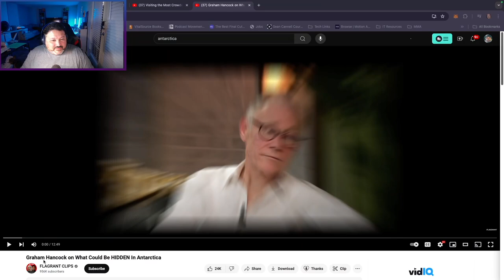Reacting to Graham Hancock’s MIND-BLOWING Theories About Antarctica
“🚨 Graham Hancock Drops Bombshells About Antarctica on Flagrant! 🌍

In this epic reaction video, we’re diving deep into a mind-blowing conversation from the Flagrant podcast where the legendary Graham Hancock breaks down the mysteries of Antarctica! 🧊 From ancient civilizations buried beneath the ice to the wildest theories about what’s really going on down there, we’re here for all the jaw-dropping revelations! 😱👽

Could Antarctica hold the key to our hidden history? How does it connect to lost continents, advanced tech, and the future of humanity? Join us as we react to Hancock’s explosive thoughts and Andrew Schulz’s hilarious takes in this unforgettable podcast episode.